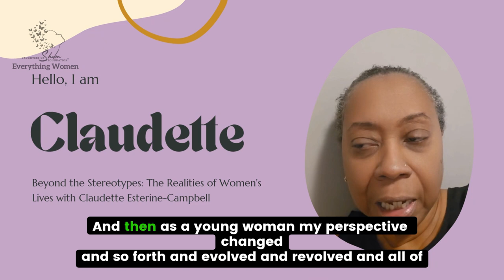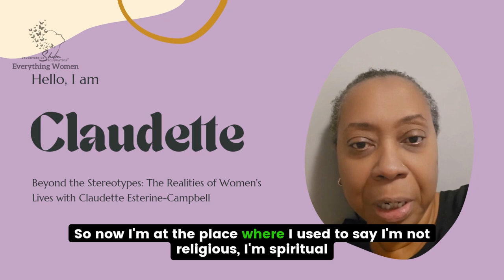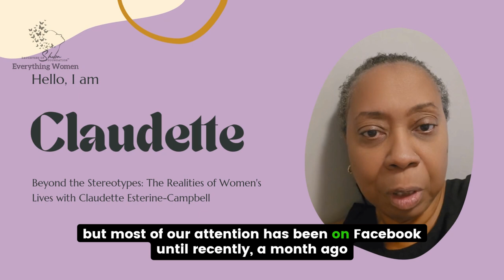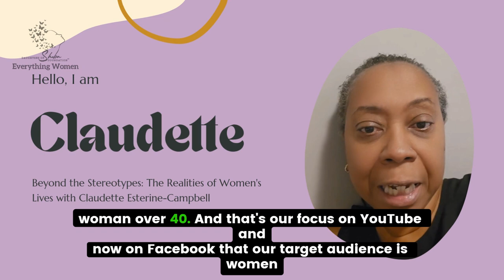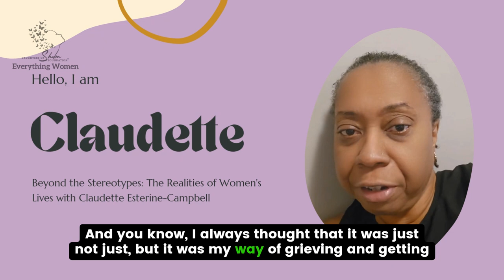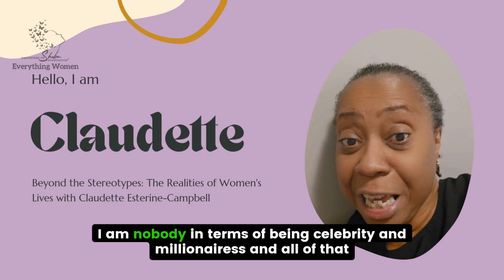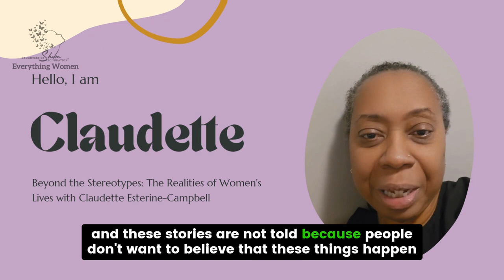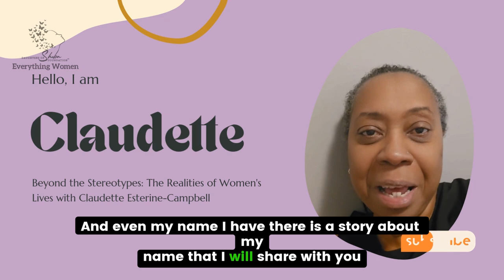What Women Face Every Day That Nobody Talks About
In this the first of a powerful series, Claudette Esterine Campbell delves into the hidden struggles of women, exploring the unseen burdens that often go unnoticed in our society. Many women, especially those over 40, faced unique challenges growing up that impacted their their mental health and overall well-being.

Claudette will discuss the significance of overcoming adversity and how embracing feminine strength can lead to personal breakthroughs and self-discovery. Join us as we navigate the complexities of these unseen battles, sharing resilience tips that inspire personal development and self-awareness.

This is not just a conversation about hidden pain; it is a journey towards empowered living and personal empowerment. With insights from Claudette Esterine Campbell's personal growth stories, we aim to shed light on the courage required in the face of adversity and to motivate women to cultivate a mindset shift that fosters personal growth.

Whether you seek self-help or self-improvement strategies or empowerment stories, this video series offers valuable lessons on self-care tips and acknowledging and addressing your emotional struggles. Tune in to uncover the layers of women's experiences and learn how to harness your inner strength to rise above the challenges you face. Let's embark on this journey of self-improvement together!